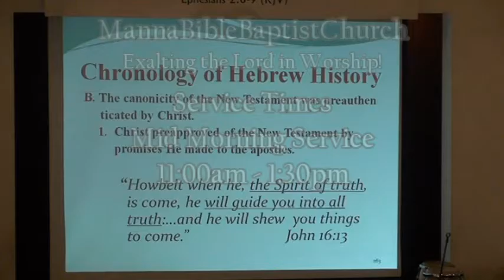12 11 2016 Pastor William Benson